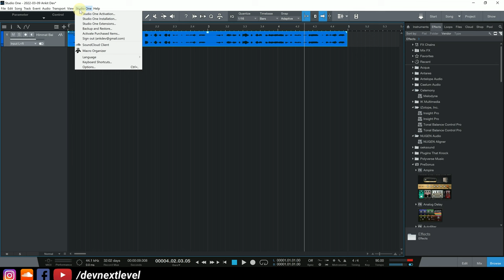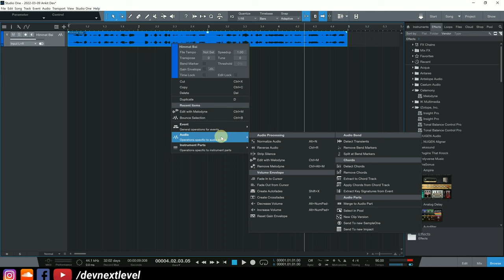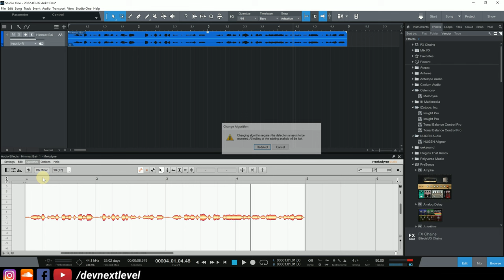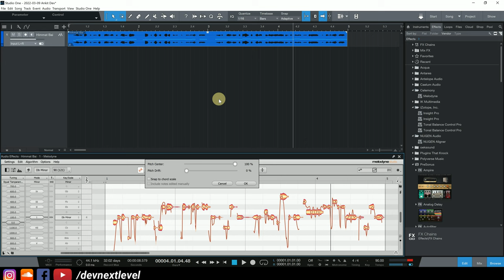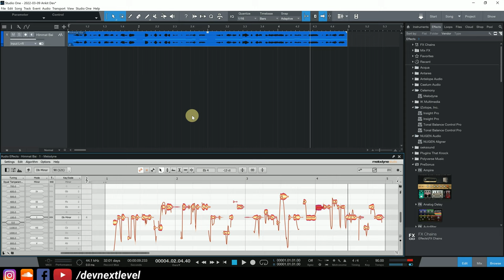Music Production Course (HINDI) - Lecture 29 - Studio One - MELODYNE